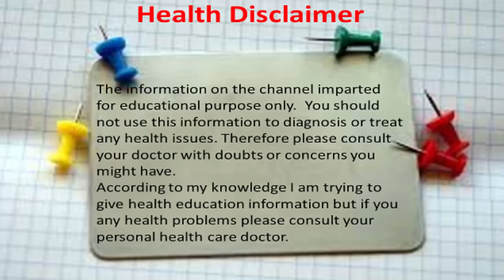Home Remedies for Mouth Ulcer in Kannada | Solution for Mouth Ulcer in Kannada | Helpful Forever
Hi friends, this video will help you to know about home remedies for mouth ulcer in kannada, solution for mouth ulcer in kannada, remedy for mouth ulcer in kannada, medicine for mouth ulcer in kannada, mouth ulcer home remedy in kannada, mouth ulcer home remedies in kannada. I hope you will like this video.